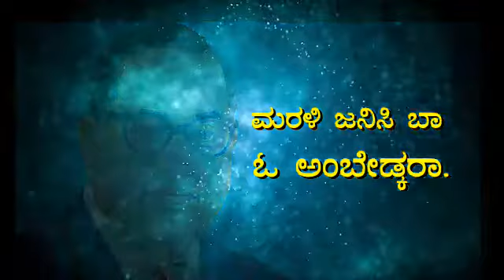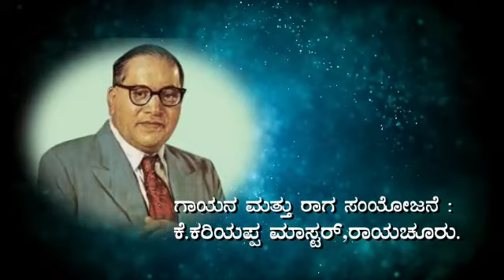S D Chinnu(4)